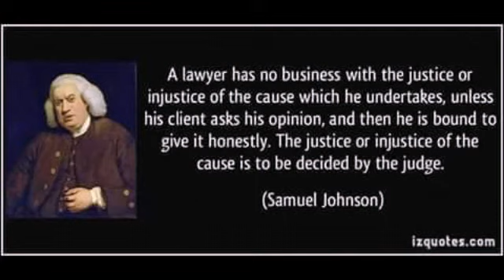Samuel Johnson Note